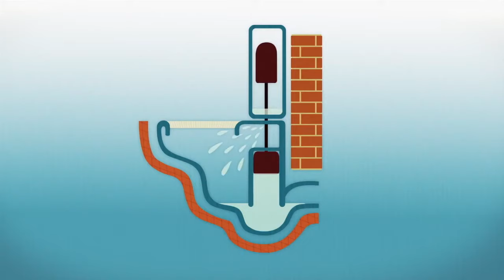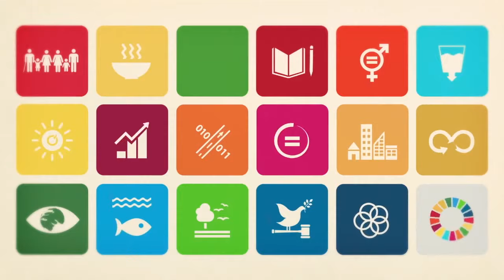Emma Watson invite vos élèves à relever les défis du développement durable !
The World Largest Lesson (@theworldslesson ) présente les objectifs du développement durable et Bâtisseurs de possibles invite les classes partout en France pour agir dessus !

Envie de relever les défis du développement durable avec vos élèves ? Participer à l'Appel à projets 2019